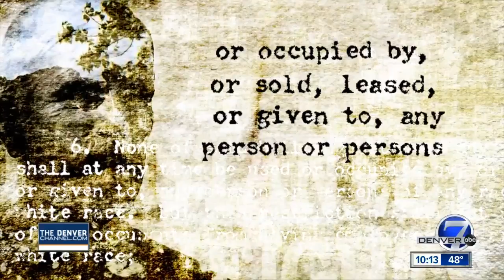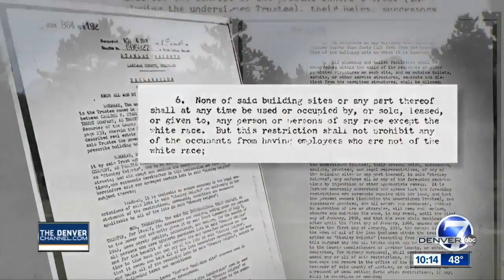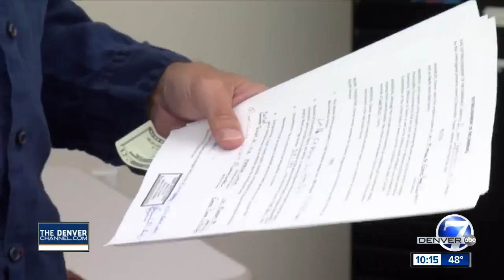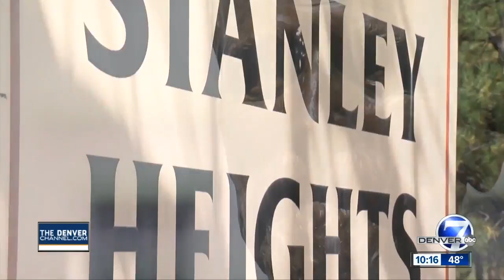Man on crusade to expose Colorado's racist property records: 'This is so appalling!'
Battles over racism continue to rile the country.  The latest is hitting Colorado where a longtime resident in a popular tourist town discovered several neighborhoods that only welcomed white people.